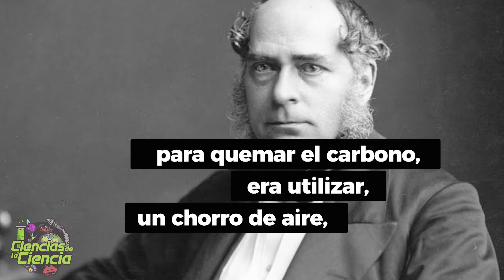¿Como MURIÓ la EDAD DEL HIERRO y comenzó la EDAD DEL ACERO? | Biografía Henry Bessemer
Hoy hablaremos de como murió la Edad del Hierro y comenzó la Edad del Acero. Hoy día, el aluminio, el vidrio y el plástico han impuesto su ley allí donde la ligereza importa más que la resistencia. Pero cuando lo que interesa es este factor, seguimos viviendo en la Edad del Acero. Y eso, gracias a Henry Bessemer, una persona con una trayectoria y una biografía espectacular.

📕 𝗟𝗜𝗕𝗥𝗢 𝗜𝗦𝗔𝗔𝗖 𝗔𝗦𝗜𝗠𝗢𝗩

𝓜𝓾𝓬𝓱𝓪𝓼 𝓰𝓻𝓪𝓬𝓲𝓪𝓼

𝓙𝓙 😘👌